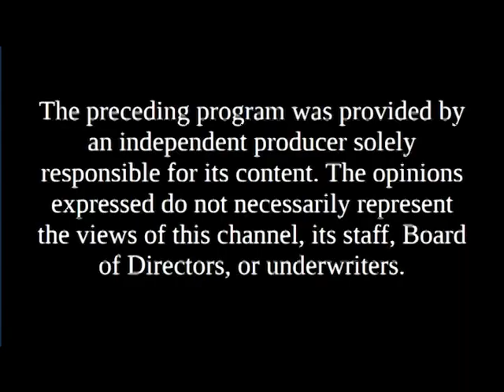Candidates' Spotlight (all 2015 segments)